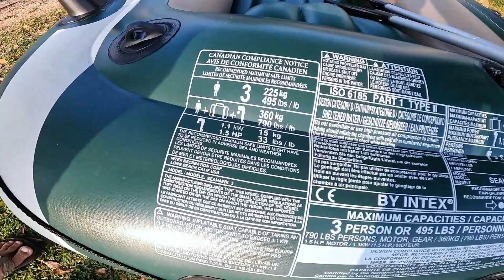Intex Inflatable Boat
Seahawk 3 IB testing @ Tasik Biru, Kundang.